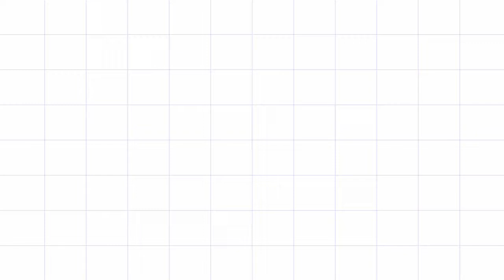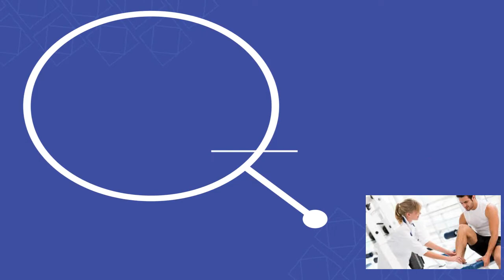Osteoarthritis|Rheumatoid Arthritis|Treatment|Physiotherapy|Dr. Amir Bashir|Medicine|Endocrinologist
Hey people!🙋‍♀️

This is Dr. Amir Bashir|Medicine|Endocrinologist
He is highlighting Physiotherapy role and its importance.

Recommended Physiotherapist in Multan Dr.Lubna Ejaz Hussain| Consultant Physical Therapist/Physiotherapist

📍Physioplex Health Care Center
You can contact in timings 12:00Pm to 8:00 Pm

Frozen shoulder
Shoulder Impingement
Epicondylitis
Carpal tunnel syndrome (CTS)
Wrist Drop
Trigger finger
Tenosynovitis
Fracture & dislocation
Muscle soreness
Muscle stiffness and Numbness
Lower back Pain (LBP)
Disc Bulge/herniation/Stenosis
Sciatica
Foot drop
Osteoarthritis
Rheumatoid arthritis
Osteoporosis
Gouty arthritis
Poly arthritis
Cerebral Palsy (CP)
Stroke(CVA)/Hemiplegia
Facial Palsy
Bells Palsy
ACL tear
PCL tear
Sports injuries
Disability
Congenital deformities
Club Foot
Posture problems
Multiple Sclerosis
Parkinson's disease
Balance and coordination issue

List goes on..
Feel free to take advise!